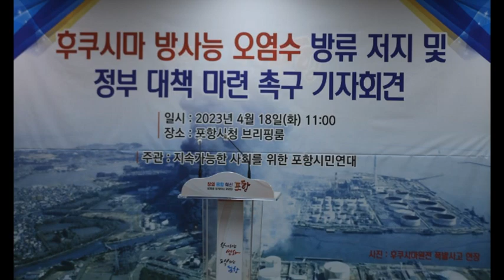후쿠시마 방사능 오염수 방류 저지 및 윤석열 정부 대책 마련 촉구 기자회견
일시 : 2023년 4월 18일(화) 오전 11시
장소 : 포항시청 브리핑룸
발표자 : 지속가능사회를 위한 포항시민연대 공동대표 유성찬, 손종수, 장용선, 정은숙
주관/주최 : 지속가능사회를 위한 포항시민연대

- 후쿠시마 방사능 오염수 방류 저지 촉구
- 방사능 오염수 방류 저지를 위한 윤석열 정부 대책 마련 촉구
후쿠시마 방사능 오염수 방류와 해양오염을 우려하며 정부의 적극적인 대책 마련을 촉구하는 포항 시민단체들의 활동이 활발해지고 있는 가운데 포항지역 주요 시민단체 중 하나인 지속가능한 사회를 위한 포항시민연대(이하 지속가능사회 포항시민연대)에서도 18일 포항시청 브리핑룸에서 후쿠시마 오염수 방류 저지와 윤석열 정부의 대책 마련을 촉구하기 위한 기자회견을 가졌다.

이날 기자회견에서 지속가능사회포항시민연대는 “후쿠시마 방사능 오염수 방류에 따른 문제점을 지적하고 우리 정부의 적극 대책 마련과 행동에 나설 것”을 촉구했다.